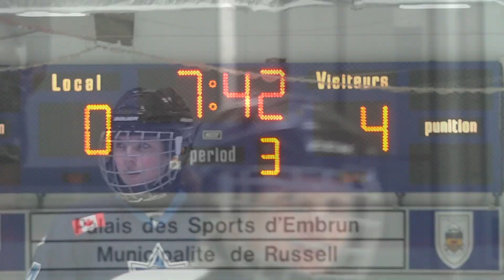Ex Game 2: HL: 2018 09 23: Ottawa Ice B vs Russell Coyotes B: W4-2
Goal 1 (01:36): #11 Rachel Thangaraj
                                Asst: #4 Abby Wojtyk/ #3 Brianna deLaPlante
Goal 2 (02:25): #9 Emilie LeSage-MacLean
                                Asst: #2 Lauren Alexander #5 Noémie Prud'homme-Foster
Goal 3 (03:25): #5 Noémie Prud'homme-Foster
Goal 4 (04:00): #5 Noémie Prud'homme-Foster
                              Asst: #10 Meg Irwin